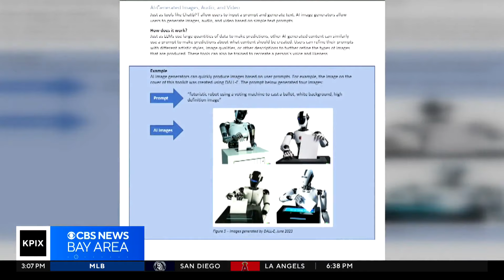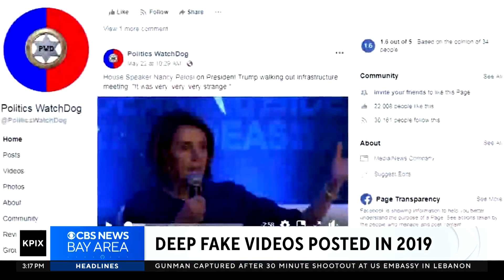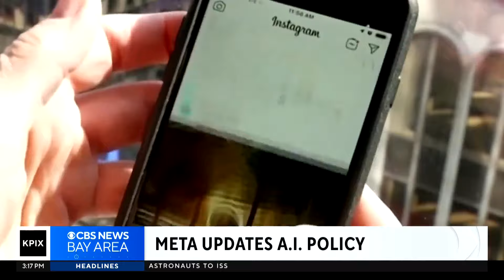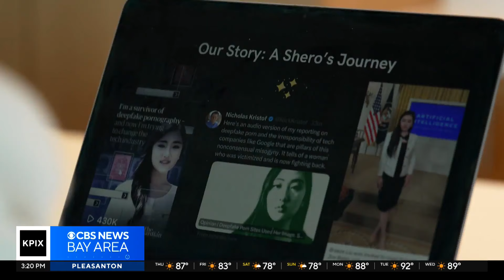The impact of AI and deep fake scammers, and the spread of disinformation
Deep fake AI videos are becoming increasingly common, raising concerns about their potential to spread disinformation. This could disrupt elections, an issue that California election officials have been combating for some time. Our Devin Fehely explores this pressing issue.